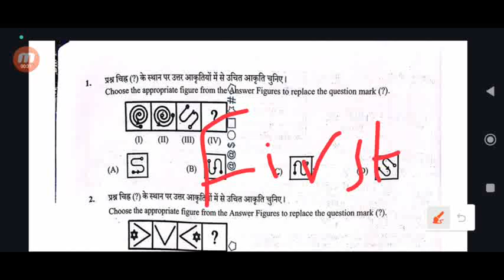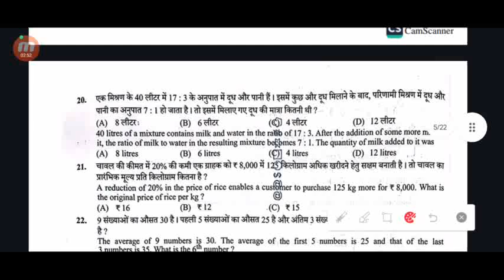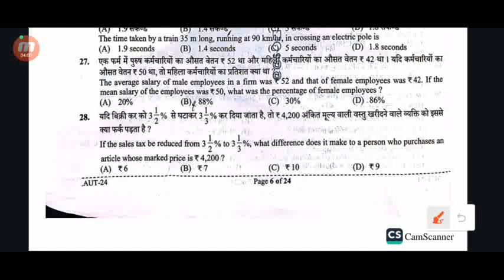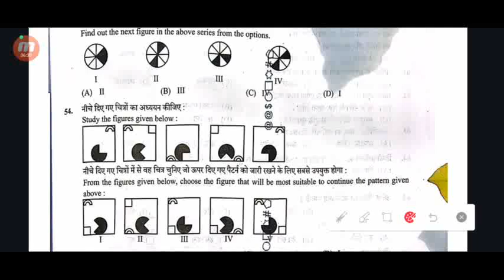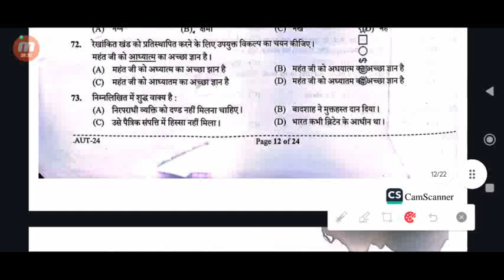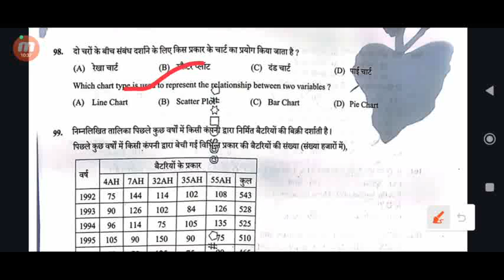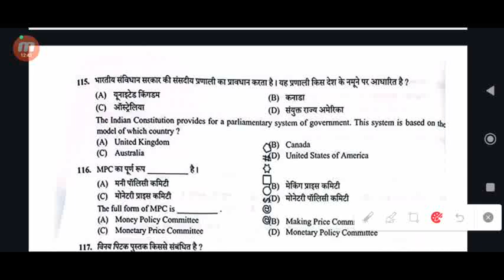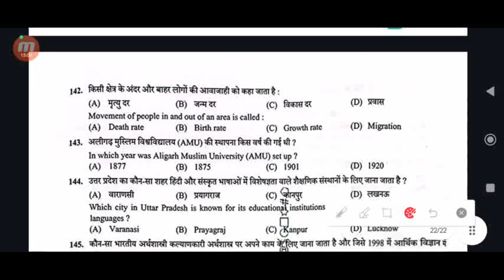UP POLICE CONSTABLE RE EXAM PAPER ANSWER KEY 25 AUGUST FIRST SHIFT...